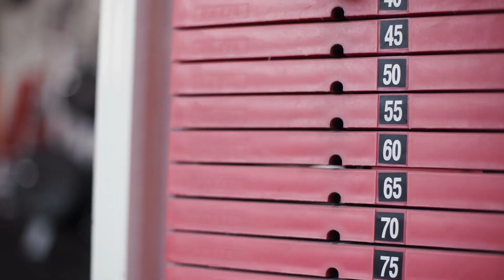Goodbye Roller Coasters?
In this video, Heart Limits talks about what happens when you ride roller coasters.

My Main and Vlog Camera
My FAVORITE Lens Ever
The Mic I use
Best Tripod ever

Location of shoot: Bordeaux, France

About this video: In this video Aman (Avinash) from Heart Limits talks about how roller coasters affect the human body and emphasis is given to the human heart. The context of g-force is introduced, the hormones that flood the blood and the muscle and organ changes that occur. The goal of this video is to give you a clearer picture on why there are warning signs when riding roller coasters and the reasoning behind it.